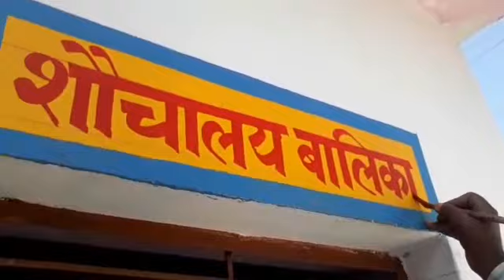शौचालय प्लेट कैसे लिखें, प्राथमिक विद्यालय वॉल पेंटिंग, primary school wall painting